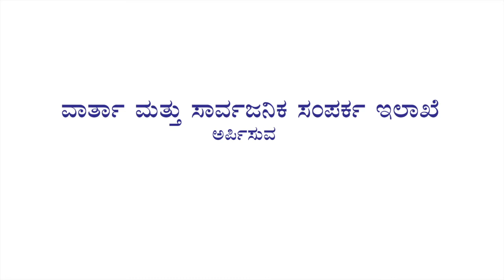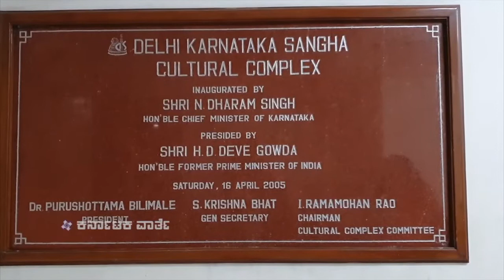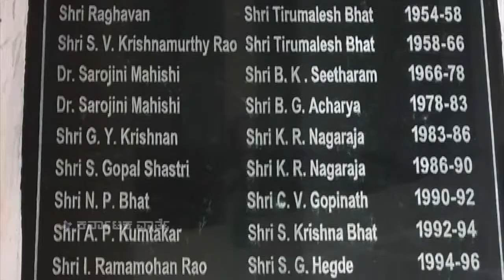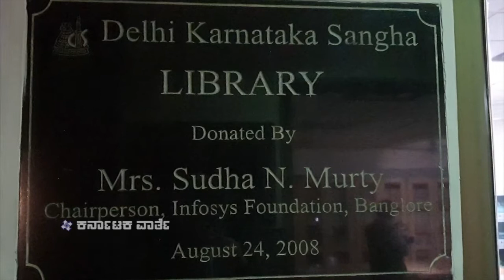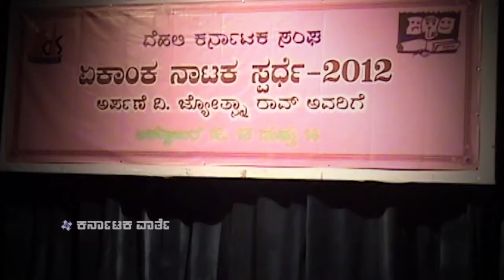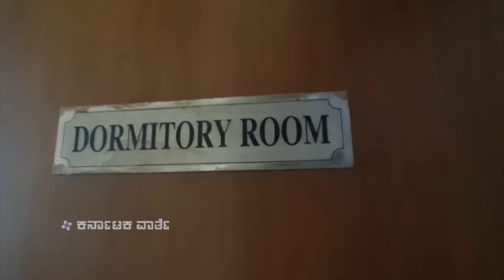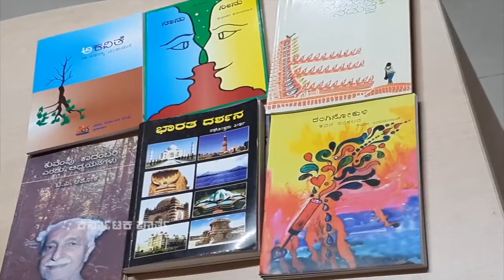Delhi Karnataka Sangha